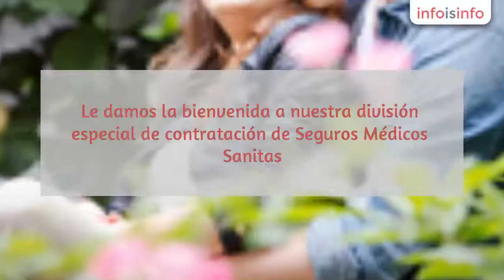Seguros de salud en Madrid - Sanitas - InfoIsInfo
Sanitas, Seguros de salud en Madrid. Más Información

Le damos la bienvenida a nuestra división especial de contratación de Seguros Médicos Sanitas. Nuestro equipo le asesorará gratuitamente y sin compromiso, de forma personalizada, para encontrar el Seguro Médico Sanitas disponible para particulares, autónomos y empresas. Disponemos de Servicios Sanitas que se adaptan a su circunstancia personal, y mantemos actualizadas las Promociones Sanitas vigentes en cada momento.

Con Sanitas, disfrutarás de una atención médica privada de calidad, sin listas de espera, con acceso a consultas, pruebas diagnósticas, intervenciones quirúrgicas, hospitalización y una completa cobertura dental. Todo a través del cuadro médico más prestigioso y completo del mercado.

Seguros Médicos AutónomosSanitas ProfesionalesCoberturas y ServiciosComplementosCondiciones de contrataciónPreguntas FrecuentesTarifasSeguros Médicos EmpresasSanitas Global CareResumenCoberturas y ServiciosCoberturas opcionalesCondiciones de contrataciónPreguntas FrecuentesSanitas Pro Pymes IniciaResumenVentajasCoberturasPreguntas FrecuentesTarifasSanitas Pro Pymes SaludResumenVentajasCoberturasPreguntas FrecuentesTarifasSanitas EmpresasResumenVentajasCoberturasPreguntas FrecuentesTarifasSeguros Médicos ParticularesSanitas PrimeroCoberturas y ServiciosComplementosCondiciones de contrataciónPreguntas FrecuentesTarifasSanitas Más SaludCoberturas y ServiciosComplementosCondiciones de contrataciónPreguntas FrecuentesTarifasSanitas Más Salud PlusCoberturas y ServiciosComplementosCondiciones de contrataciónPreguntas FrecuentesTarifasSanitas Más Salud OptimaCoberturas y ServiciosComplementosCondiciones de contrataciónPreguntas FrecuentesTarifasSanitas Más 90Coberturas y ServiciosComplementosCondiciones de ContrataciónPreguntas FrecuentesTarifasSanitas Premium 500Coberturas y ServiciosComplementosCondiciones de contrataciónPreguntas FrecuentesTarifasSanitas Health PlanCoberturas y ServiciosComplementosCondiciones de contrataciónPreguntas FrecuentesSeguros Médicos DentalesSanitas DentalSanitas DentalCoberturasCondiciones de contrataciónPreguntas FrecuentesSanitas Dental 21Sanitas Dental 21CoberturasCondiciones de contrataciónPreguntas FrecuentesSanitas Dental PremiumResumenServicios y TratamientosVentajasSanitas Dental MileniumSanitas Dental MileniumCoberturasCondiciones de contrataciónPreguntas FrecuentesOtros Seguros MédicosSanitas AccesibleCoberturas y ServiciosComplementosCondiciones de contrataciónPreguntas FrecuentesSanitas PrevisiónSanitas PrevisiónVentajas del seguroTarifasSanitas EstudiantesCoberturas y ServiciosCondiciones de contrataciónTarifas